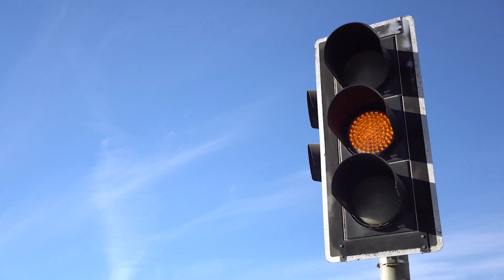Accidentada, estafada y sin papeles. Así resolvimos su caso. 💪| Lesiones Personales Junio 2023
Si crees que tienes mala suerte, es porque no conoces a esta clienta. A ella no la chocaron una, sino dos veces. 😖

Y como si fuera poco, la intentaron extorsionar, por suerte, llegamos para ayudarla con su caso. 👏 Recuerda que los inmigrantes SI tienen derechos en estos casos.

Recuerda que cada caso es diferente, todos los casos necesitan consulta. Esta es información general.

Puedes visitarnos en nuestras oficinas de Carolina del Norte o en California, también recuerda que las leyes de inmigración son las mismas en todo el país, así que podemos atenderte aunque no te encuentres  en el mismo estado que nosotros.
Puedes agendar tu consulta sin costo dando click en el enlace